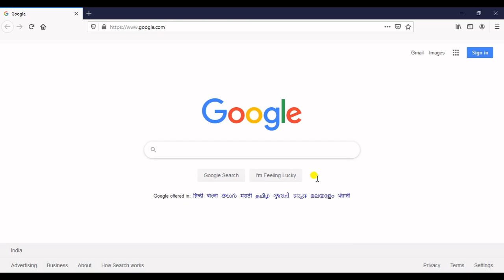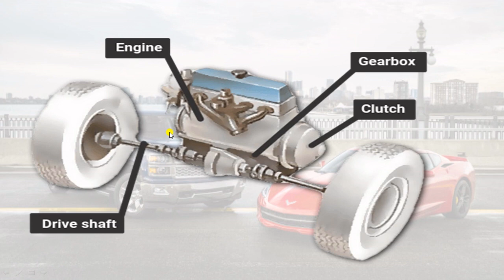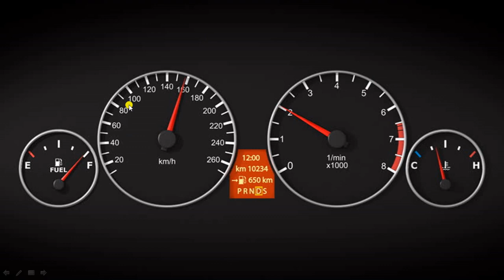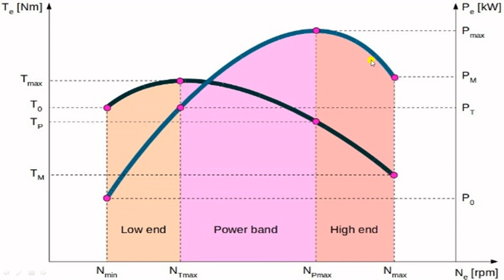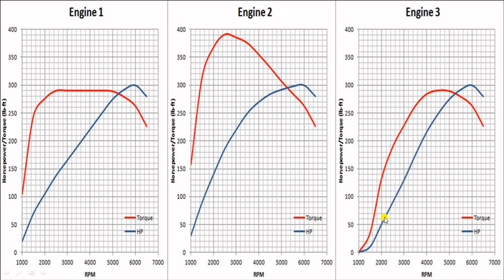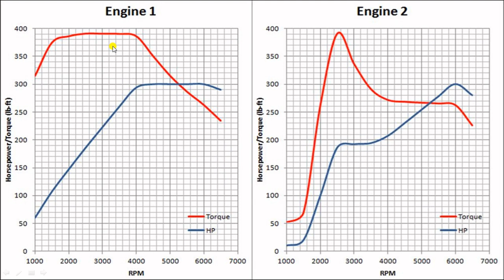Torque vs Horsepower | Full Detailed Explaination| Bonus Point | in Hindi | Wahoo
Hello Friends!

In this video, we have tried to answer the most talked about question of car enthusiasts.

So, what is better, torque or power?
These two terms are often confused, and most of you run out with a common notion that "Power decides the top speed of a vehicle, and torque is how fast will the vehicle accelerate"

Rather, this video laid emphasis on basic definition of these two terms by physics analogy + how these two are interrelated to each other + how to analyze a typical power-torque-RPM curve.

Time Stamp:
00:00   Introduction
02:22   What is Torque?
03:14   What is Power?
03:48   Understanding typical Power-Torque-RPM curve
07:41   Comparing 3 engines
09:56   Peak figures can mislead
12:28   Summarizing everything

Wahoo is a channel created for auto discussions for car enthusiasts, and the team tries very hard to give you better clarity on a range of topics related to cars.

Artist: Dorian Rajah